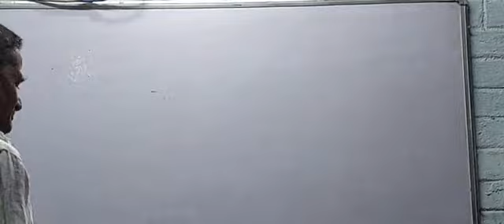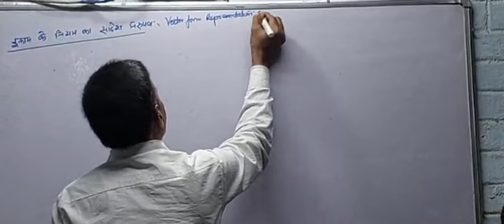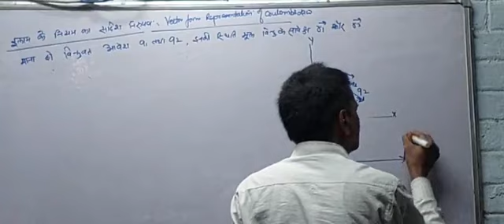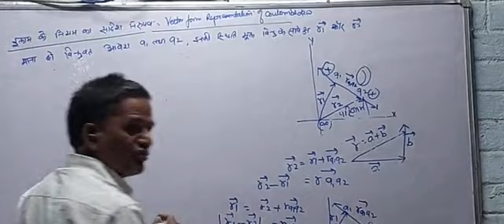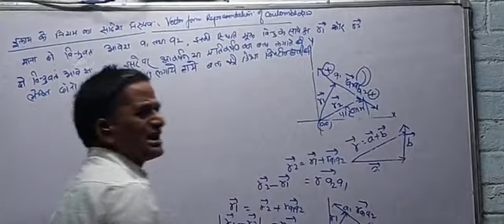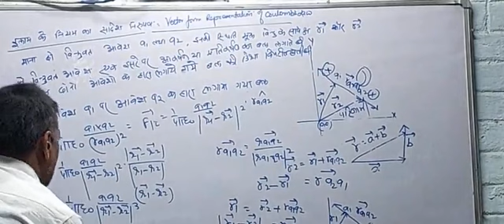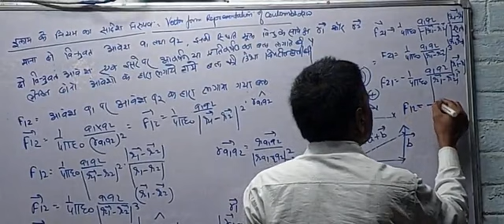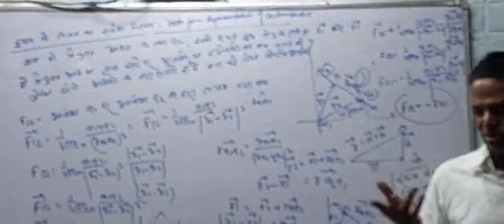coulomb के नियम का sadish निरूपण dr Yamuna Prasad for NEET